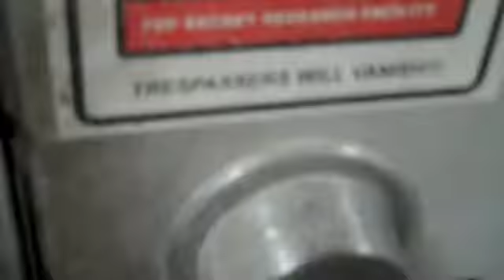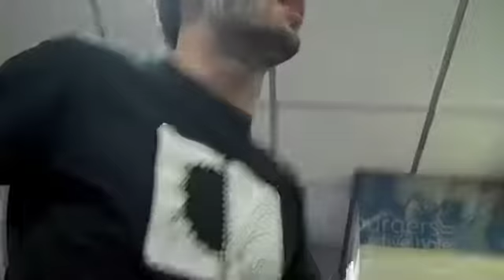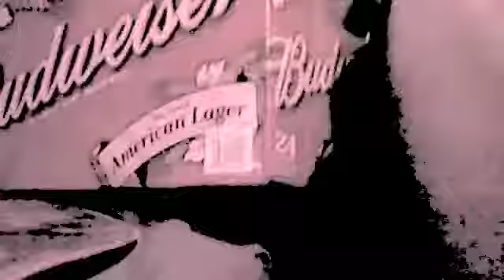street treetz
u always look so ugly when you come home from work you will either get a new job or i need some time to divorce you truth hurts lol neways

no but really i havent seen you with a good look for me in a quite a very long time
you must rebecome great
and so must you

ok
someone called me into their quarters idk a